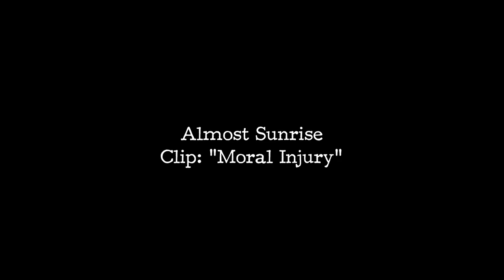Almost Sunrise Clip: War and Love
Katinka Hooyer reflects on what veterans have shared with her about the moral injuries of war.
PBS broadcast of Almost Sunrise! Nov. 13th at 9pm CST & 10pm EST and Pacific.
If you are unsure about your local listings you can find them